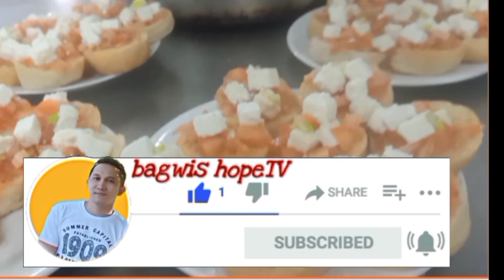Easy authentic Cretan DAKOS at ship, A Greek cuisin (messman Part7)